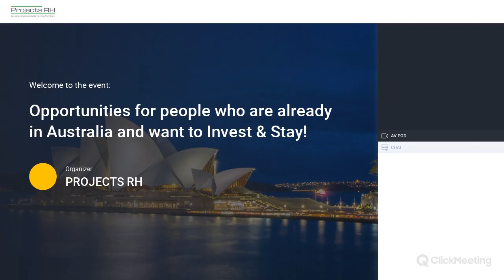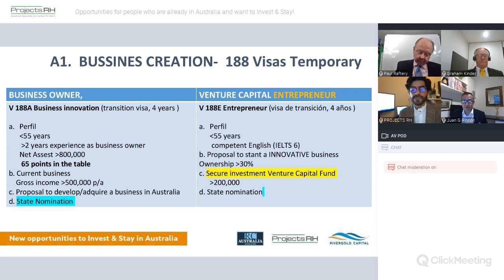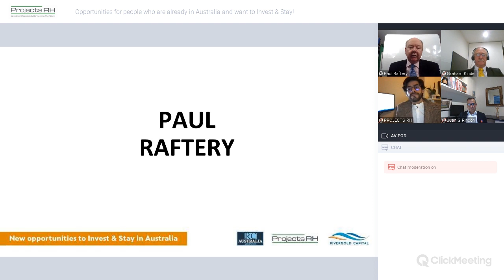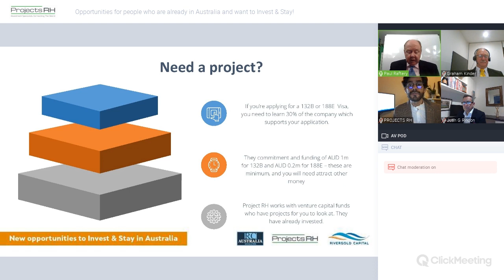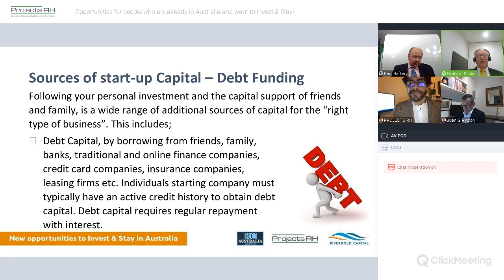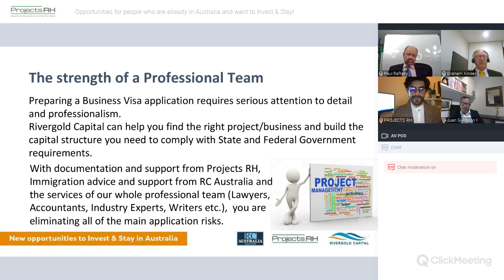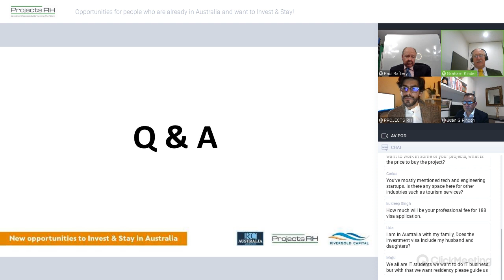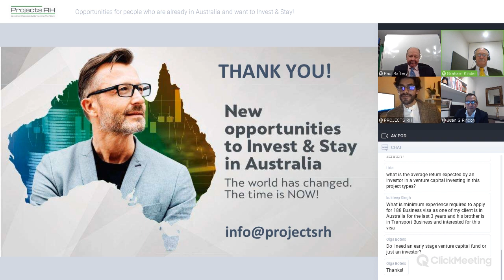Opportunities for people who are already in Australia and want to Invest & Stay!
Australia offers safe, stable economy, true liberal democracy and a business climate designed to help people and companies grow. Remember, Its a new reality, a new perspective. The time to Invest & Stay is NOW . The opportunities are here!